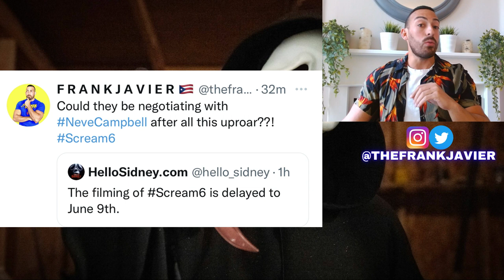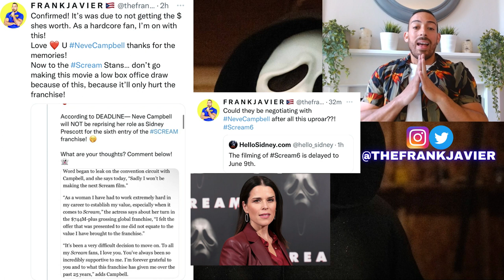PRODUCTION DELAYED!! RE-NEGOTIATING with NEVE CAMPBELL??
HelloSidney.com reported Scream 6 filming has been delayed a few days, maybe more. Could this mean they are renegotiating with Neve Campbell after all the fandom uproar?

Neve did confirm she is not returning due to her pay and not over a bad script for Scream 6 or a bad story for Sidney.